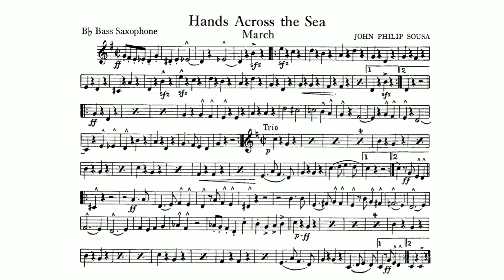Hands Across the Sea March by John Philip Sousa - B-flat Bass Saxophone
One reviewer describes the march this way: "Hands Across the Sea opens with a jaunty, carefree theme, the wind sonorities light and generally in their middle and upper ranges. An equally attractive march appears midway through, its manner initially mellow and nonchalant. It gradually turns more animated and colorful, the piccolo dancing merrily above suave wind sonorities. The work closes with this spirited theme playing proudly, the brass flamboyant, the cymbals crashing, and the whole brimming with festivity and vivid color. For band music enthusiasts and Sousa mavens, this three-minute gem will have great appeal."